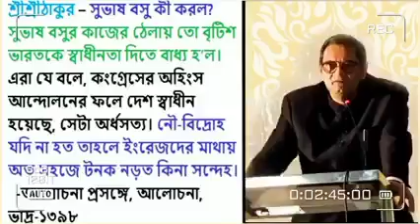𝐍𝐞𝐭𝐚𝐣𝐢 𝐒𝐮𝐛𝐡𝐚𝐬𝐡 𝐁𝐨𝐬𝐞'𝐬 𝐆𝐫𝐚𝐧𝐝-𝐍𝐞𝐩𝐡𝐞𝐰 𝐨𝐧 𝐒𝐫𝐞𝐞 𝐒𝐫𝐞𝐞 𝐭𝐡𝐚𝐤𝐮𝐫 𝐀𝐧𝐮𝐤𝐮𝐥 𝐜𝐡𝐚𝐧𝐝𝐫𝐚 ❤️🙏| Sri Chandra Kumar Bose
Speech by Netaji Subhash Bose's Grand-Nephew on Sree Sree thakur Anukul Chandra ❤️🙏 Speech on Sree Sree Thakur by Sri Chandra Kumar Bose
sree sree thakur anukul chandra
sree sree thakur
anukul chandra songs
sree sree thakur anukul chandra songs
satsang
online satsang
sree sree thakur anukul chandra songs hindi
sree sree thakur anukul chandra songs new
sri sri thakur anukul chandra songs
sri sri thakur anukul chandra songs in hindi
sri sri thakur anukulchandra song kirtan
satsang anukul thakur
satsang anukul thakur song
satsang thakur anukulchandra song
satsang evening prayer
satsang evening prayer deoghar
satsang deoghar evening congregational prayer
satsang morning prayer
satsang morning prayer bengali
satsang morning prayer deoghar
satsang vihar deoghar morning prayer
satsang anukul thakur morning prayer
satsang anukul thakur prarthana
satsang thakur bari deoghar
satsang thakur anukulchandra gaan
online satsang live
online satsang live today
anukul thakur hindi songs
anukul thakur bhajan
अनुकूल ठाकुर भजन
अनुकूल ठाकुर गान
अनुकूल ठाकुर गान बांग्ला वीडियो
श्री श्री अनुकूल ठाकुर बांग्ला गान
श्री श्री ठाकुर अनुकूल चंद्र जी का भजन
श्री श्री अनुकूल ठाकुर गान
श्री श्री ठाकुर अनुकूल चंद्र हिंदी भजन